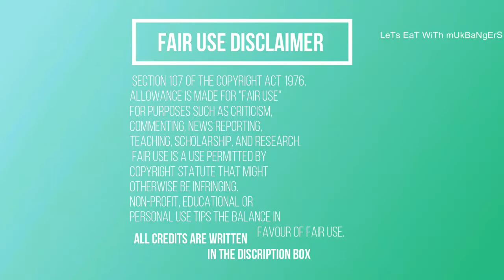CLOUD BREAD ASMR 🎂🎂 | ASMR Compilation | Lets eat with mukbangers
Hey Lovelies 🙋🏻‍♀️
                           ''LeTs EaT WiTh mUkBaNgErS''

                         Saranghae        💜         사랑해
                          Burahae            💜         부라해

crunchy asmr
Mukzy ASMR
ZOEY ASMR 조이
Yoolz ASMR
Julie
MINEE EATS
choa asmr
MIYU ASMR